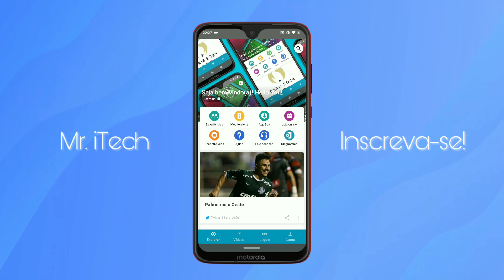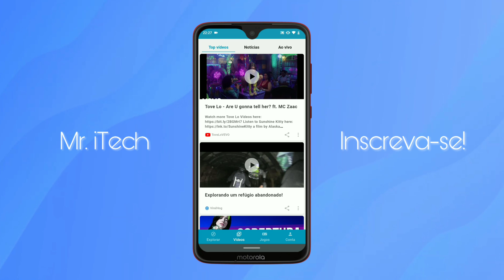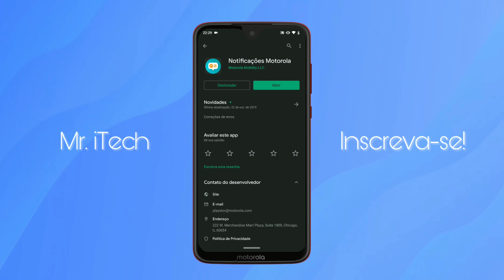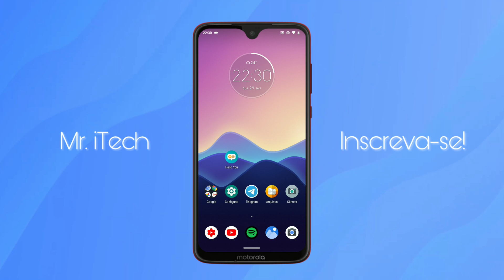NOVO APP DA MOTOROLA!? Confira o Hello You!